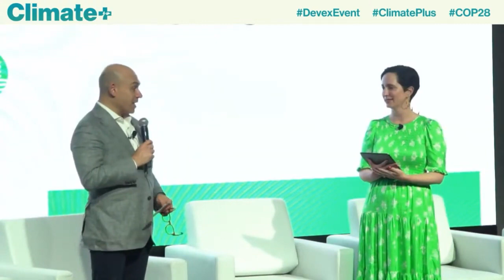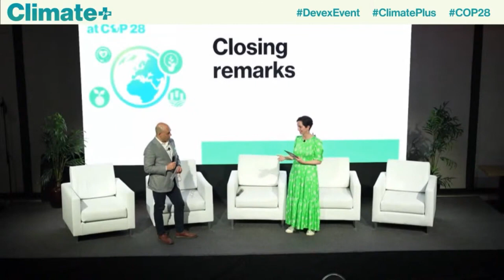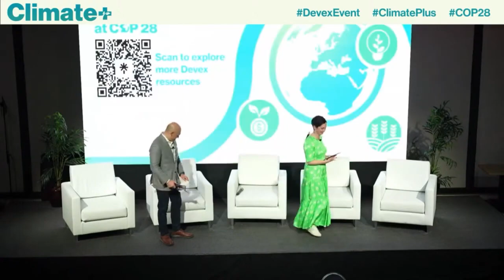19 Closing remarks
Kate Warren, Executive vice president and executive editor, Devex
Raj Kumar, President and editor-in-chief, Devex